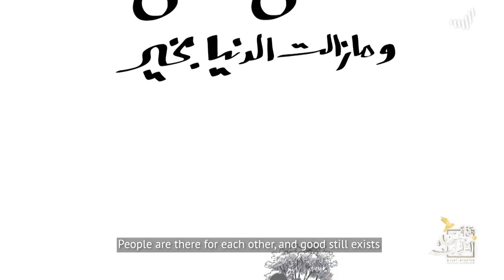برنامج قلبي اطمأن | الموسم الثالث | الحلقة 30 | لماذا وجدت فكرة قلبي اطمأن؟ | 12/16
انتظروا الحلقه الاخيره من برنامج قلبي اطمان اليوم الساعه 1 صباحا بتوقيت السعوديه